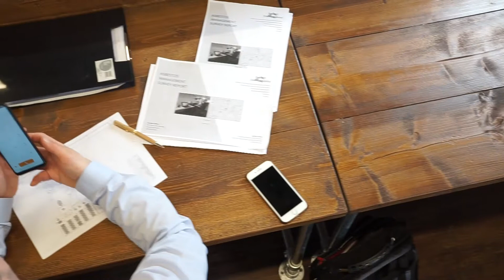Mark Elwell Video Testimonial February 2020